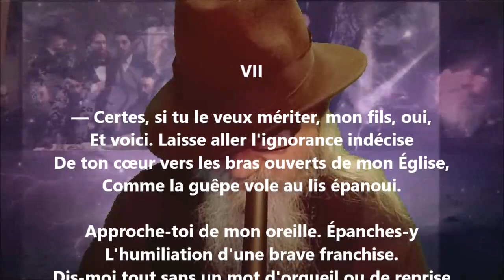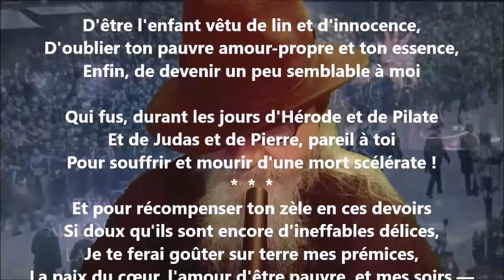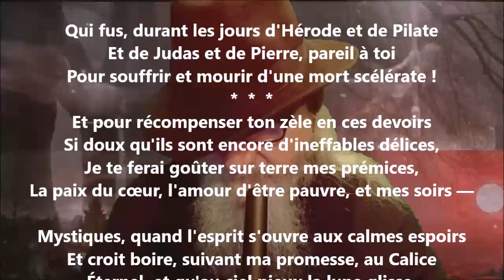Mon Dieu m'a dit VII - Paul Verlaine lu par Yvon Jean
1 406 lectures de mes poèmes sur cette chaîne :
Tome 520 complété (cinq cent vingt), publié, décembre 2022...